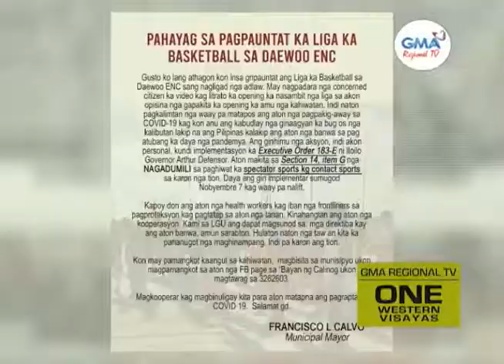One Western Visayas: Purok sa Kalibo Gin-lockdown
Isa ka purok sa banwa sang Kalibo ginpaidalom sa Surgical ECQ; pulo nagpositibo sa Covid-19.

May liga sang basketball? Empleyado sang contractor sang Jalaur River Dam Project nagpositibo sa Covid-19.

Pila sa close contact sang pari nga nagpositibo sa Covid-19, nagnegatibo sa RT-PCR test.